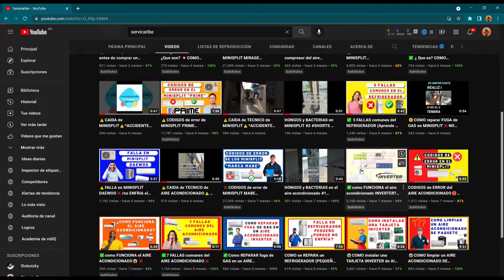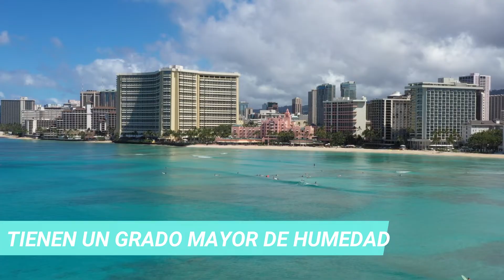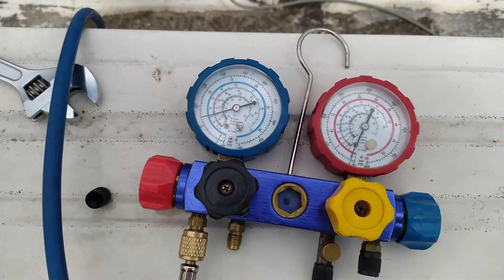❌¿Por que EL AIRE ACONDICIONADO tira AGUA? 😱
Te has preguntado ¿Por que EL AIRE ACONDICIONADO tira AGUA?
En este video te ayudaremos a que entiendas porque el aire acondicionado tira agua, y puedas saber que hacer cuando te pase con algún equipo

¿Quieres aprender a como funciona el aire acondicionado convencional?

¿Quieres aprender a como funciona el aire acondicionado inverter?